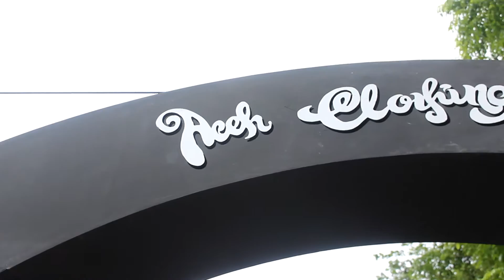Aceh beatboxer jamming session at Aceh Clothing Festival 2016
twitter & Instagram : @Acehbeatboxer
Video credit : Camera by Arief& fuad :
                         Editing by   : DIDI
Banda Aceh 2016